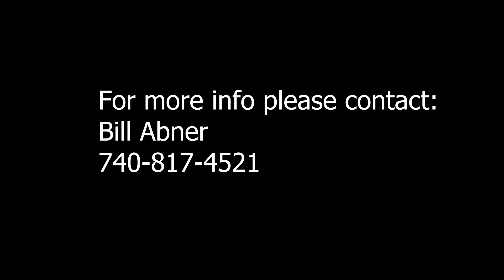Malia Mizeres #30 May/July 2023 AAU Clips